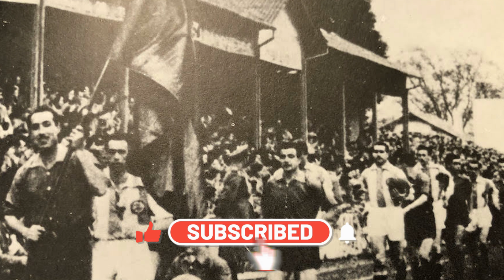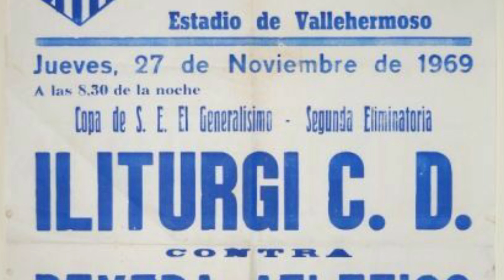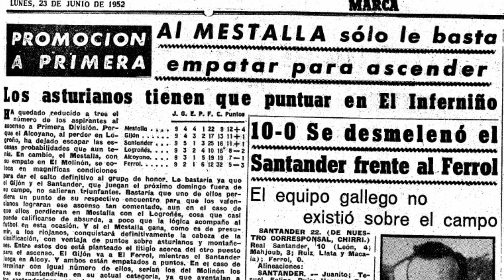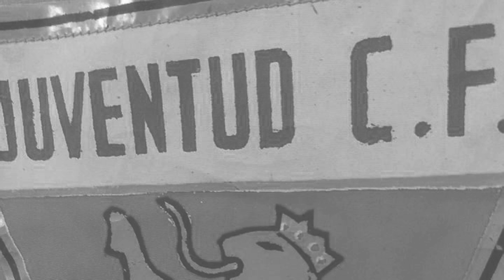EL ORIGEN DE LOS FILIALES ESPAÑOLES.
¡NO ME GUSTAN LOS FILIALES!
En el vídeo te resumo, muy brevemente, el por qué.
Pero, lejos de la polémica, hoy quiero contaros cuál es el origen del Castilla, Barcelona B, Sevilla Atlético, Deportivo Fabril y tantos otros filiales del fútbol español.